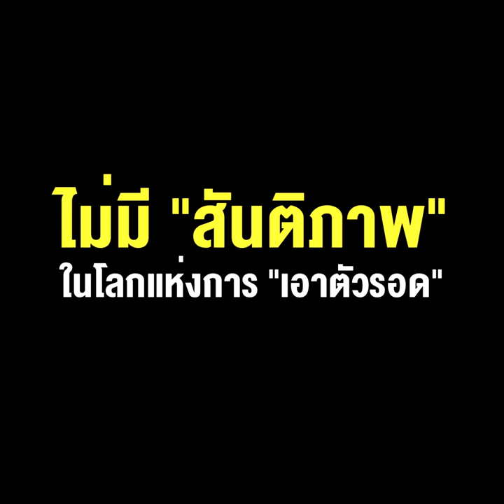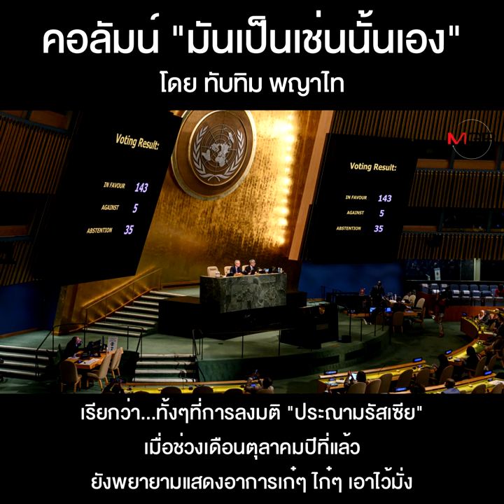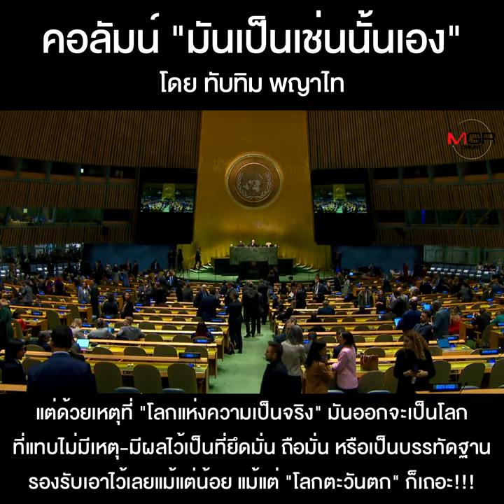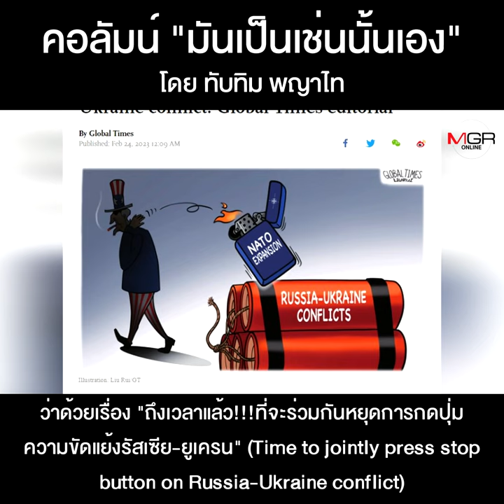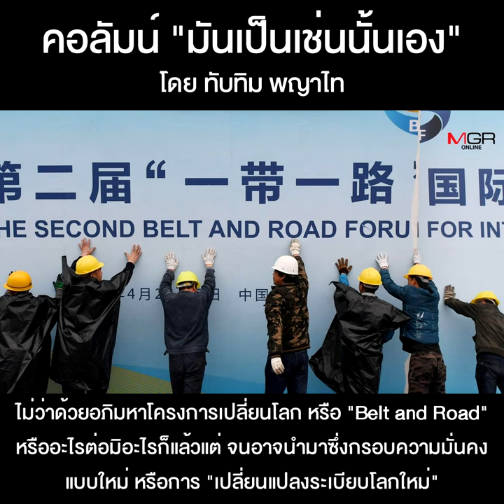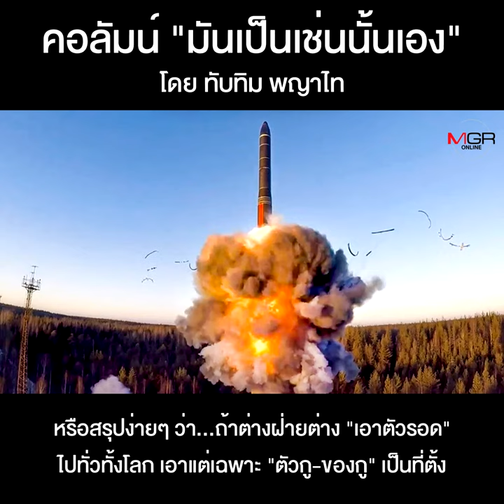ไม่มี “สันติภาพ” ในโลกแห่งการ “เอาตัวรอด”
คอลัมน์ “มันเป็นเช่นนั้นเอง” โดย ทับทิม พญาไท : ไม่มี “สันติภาพ” ในโลกแห่งการ “เอาตัวรอด”